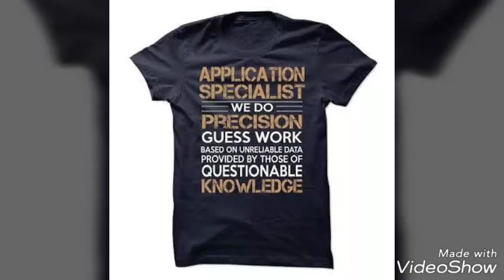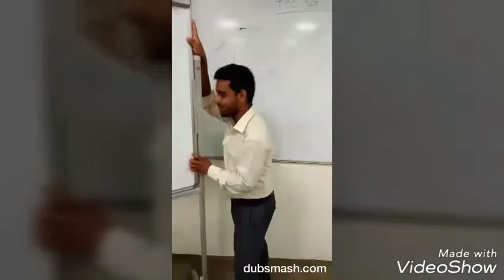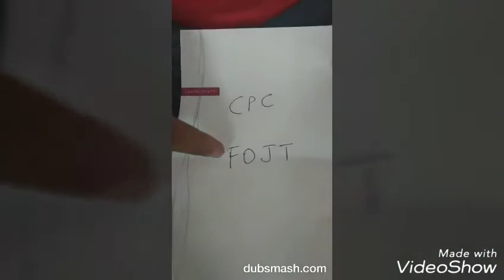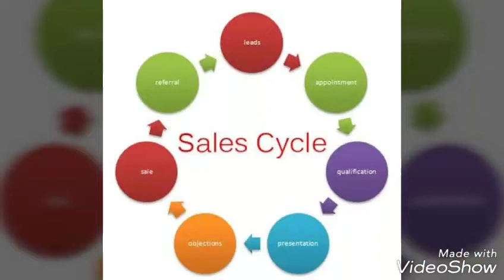Sales Cycle - Medtronic ST ISC Team Performance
This video shows the annual journey of a Sales Person (mainly in healthcare) Kudos to Medtronic Neurosurgery ISC Team for their stunning performance...!